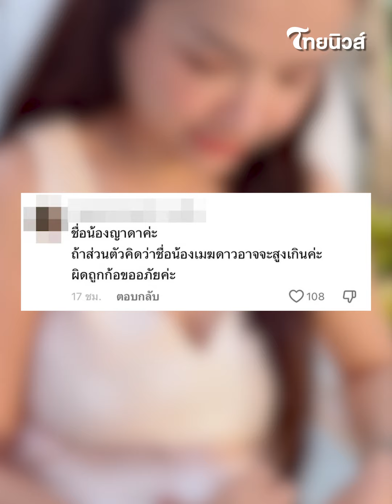ชาวเน็ตแห่ทัก ‘เจนนี่-ยิว‘ เตือนกันทั้งโซเชียล หลังรู้ชื่อลูกคนที่2 | Thainews - ไทยนิวส์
คำอธิบาย: ขึ้นแท่นว่าที่คุณแม่ลูก 2 แล้วสำหรับ เจนนี่-รัชนกสุวรรณเกตุ ที่เจ้าตัวประกาศข่าวดีกลาคอนเสิร์ต
ของตัวเอง ท่ามกลางคนบันเทิงและแฟนคลับร่วมแสดงความยินดีล้นหลาม ในขณะเดียวกันชาวเน็ตบางส่วนที่ได้รู้ชื่อของลูกคนที่ 2 พากันเตือนยกใหญ่ด้วยความหวังดีอย่าตั้งชื่อลูกสูงแบบนี้